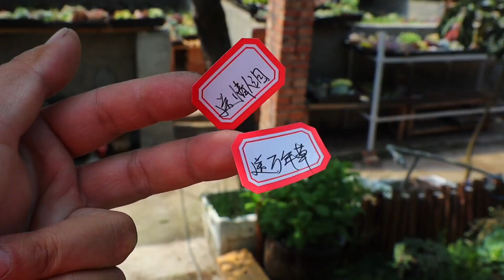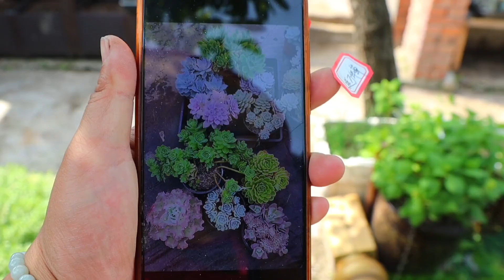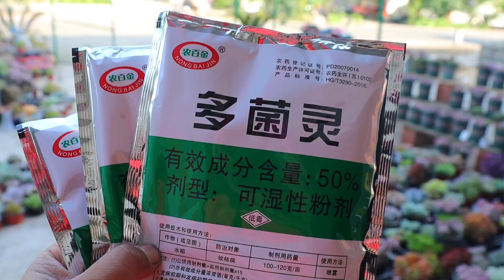手上的两个标签是干嘛的？想贴在正确的位置也是不易，加油